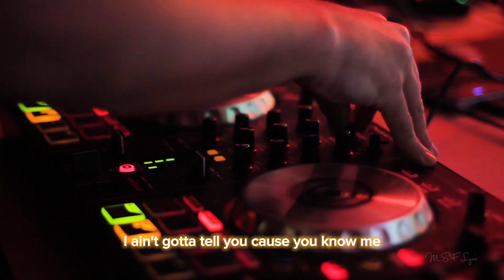REMINDER • THE WEEKEND (Lyrics)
Edited in: Capcut app